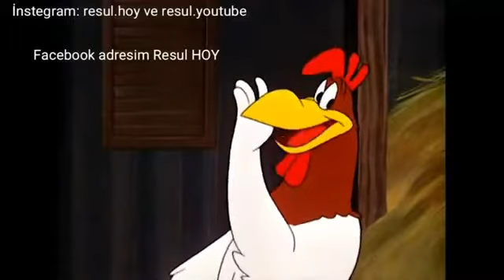buda resul hoy abimizden bir video civciv tavuk gibi civcivleri altına alıyor